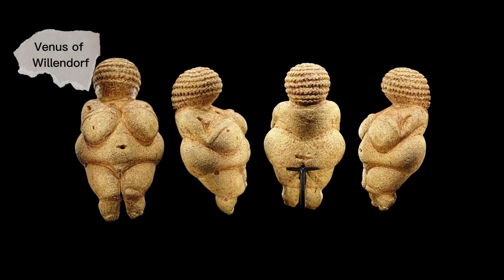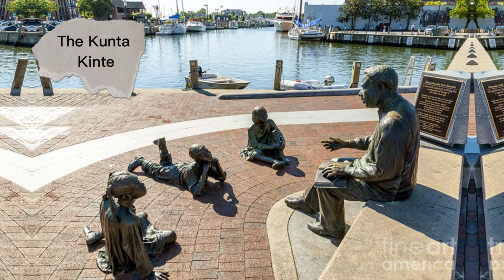the incredible sculpures of all time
Cap’è Caxx - Yoan Capote | Cuba

Yoan Capote is an artist from Cuba, Havana, trained in painting, yet improving his skills in sculpture as well. Acknowledged by his entourage as a promising artist, his works are defined as "solid", absolute, provocative and nonconformist. According to some critics of art, he emphasizes his works on the interactions between individuals and psychological experiences. Cap'è Caxx is one of those art works that readjusts the human body.